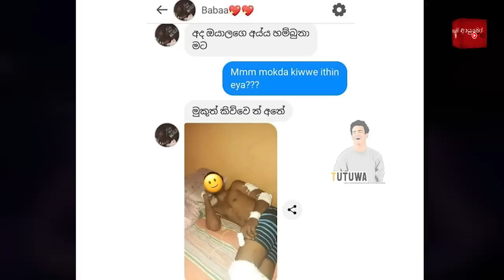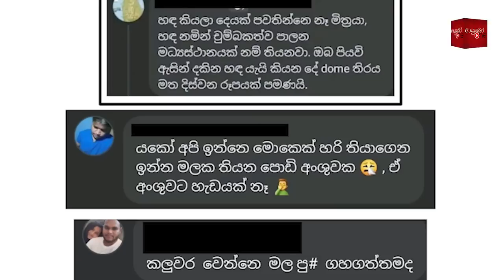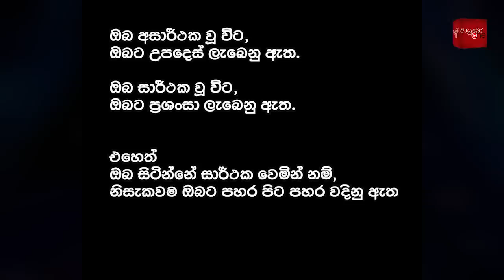Bukiye Rasa Katha | Funny Fb Memes Sinhala | 2022 - 10 - 05 [ ii ]